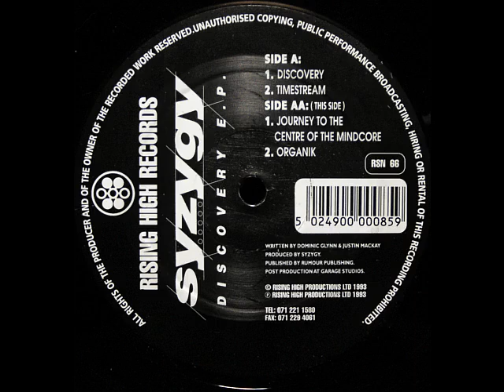Syzygy - Journey To The Centre Of The Mindcore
Syzygy - Discovery E.P.
Label:Rising High Records